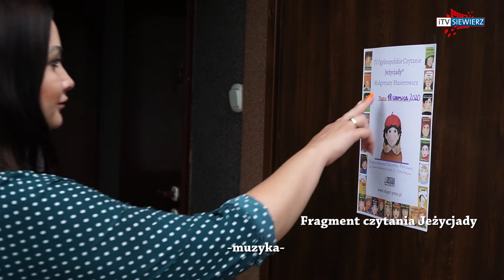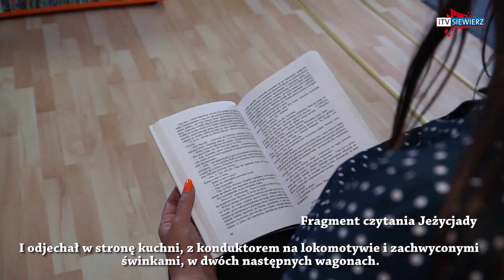iTVRegion - Czytanie Jeżycjady w Siewierskiej bibliotece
Jeżycjada to cykl powieści dla młodzieży autorstwa Małgorzaty Musierowicz. Miejsko gminna biblioteka publiczna w Siewierzu już po raz kolejny wzięła udział w Ogólnopolskim Czytaniu Jeżycjady.